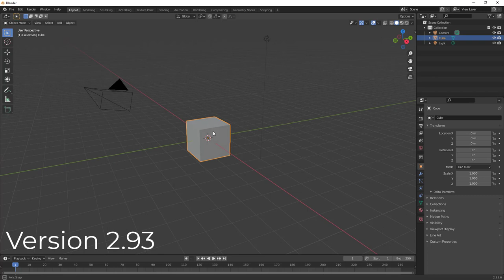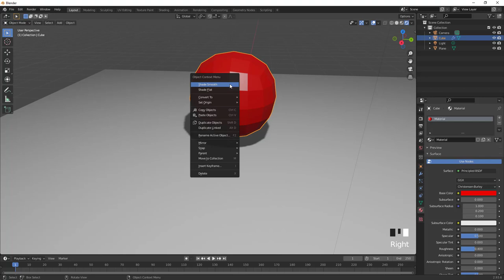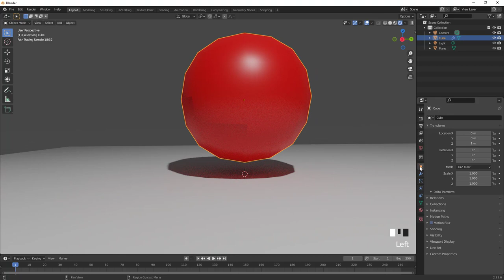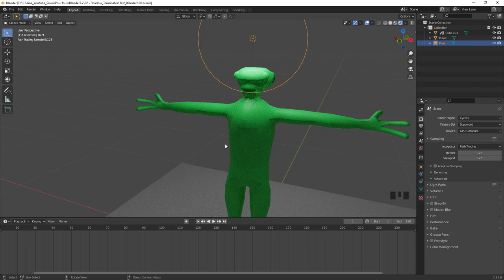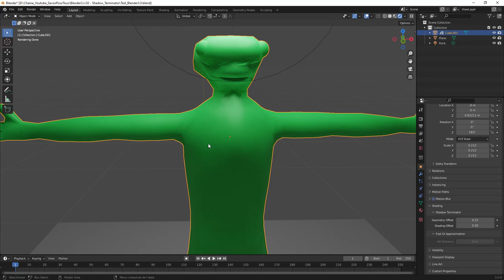Blender 3.0 - 01 - Shadow Terminator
Allez encore une nouveauté très intéressante qui va permettre de supprimer ces ombres disgracieuses lorsque votre modèle est en LOW POLY.